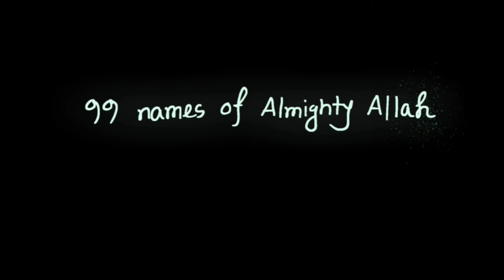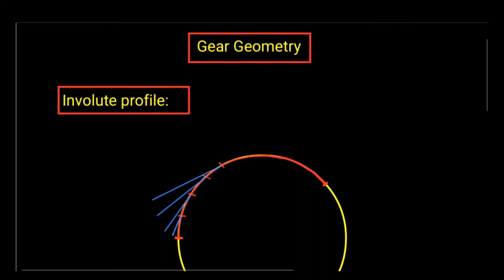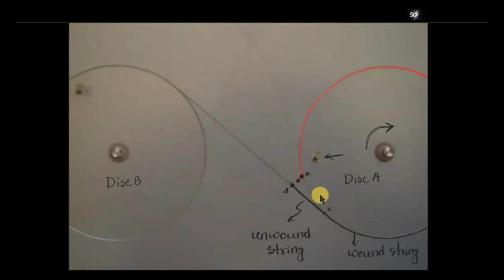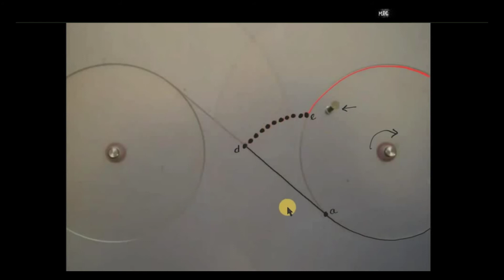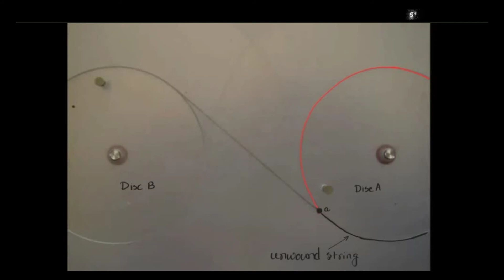Involute profile Gear geometry 1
Inshallah this will help u to understand